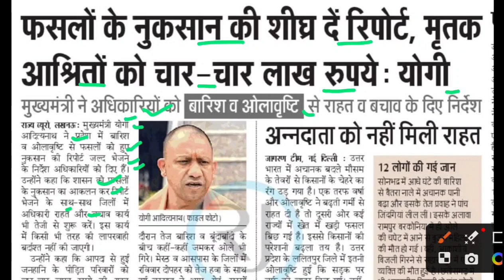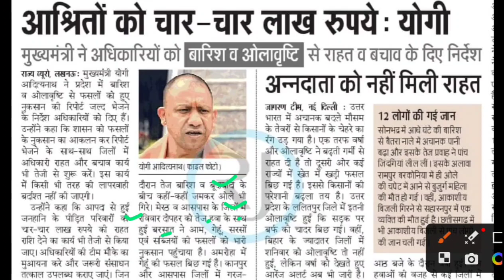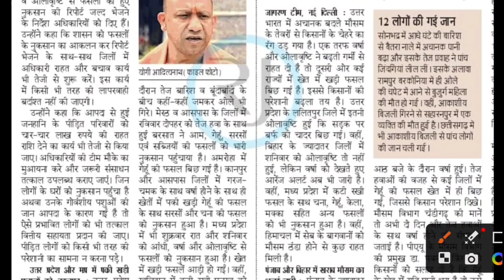फसल नुकसान का मुआवजा,fasal muavaja latest news,fasal muavaja kaise check karen,fasal muavaja 2023